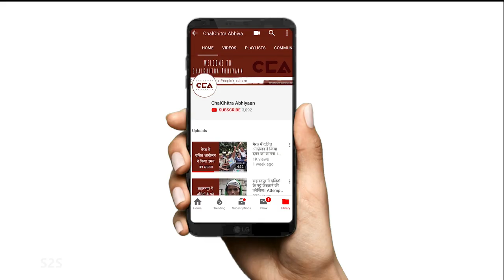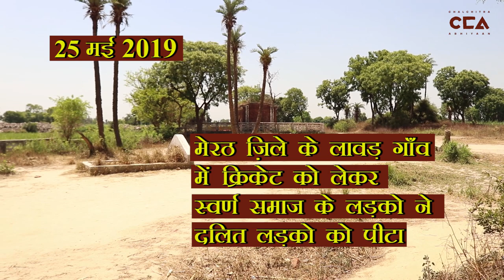क्रिकेट मैच के चलते दलितों पर हमला | Dalits attacked over a game of cricket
मेरठ के लावड़ गाँव में कुछ सवर्णों ने दलित लड़कों को क्रिकेट खेलने से रोकने के लिए उन पर हमला किया। इसके बाद वह इन दलित लड़कों के घर आये और उन्हें मारने की धमकी दी।
भाजपा की सरकार बनने के बाद देशभर में दलितों, मुसलमानों और आदिवासिओं पर शोषण और अत्याचार की ऐसी बहुत सी घटनाएं  सामने आयी हैं जो कि चिंता का विषय है।
टीम : आर्यन, विशाल, शाकिब , नकुल ,  राहुल
In Meerut's Lawad village, Upper caste youth attacked some Dalit boys to prevent them from playing cricket. After this, these upper caste boys went to their homes and threatened to kill them.
After the BJP came back to power, numerous such incidents of violence and exploitation of Dalits, Muslims and Adivasis have been reported across the country, which is a matter of grave concern.
Team: Aryan, Vishal, Shakib, Nakul, Rahul